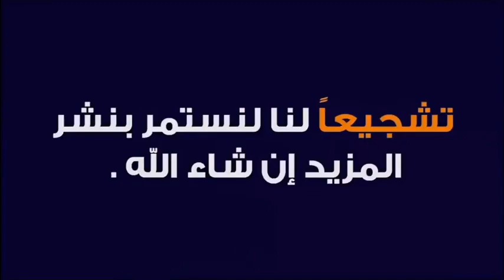حكم عدم غسل القدمين عند الوضوء بسبب المرض 🕌 مع الدكتور طيب كريبان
جديد 2021 : حكم عدم غسل القدمين عند الوضوء بسبب المرض 🕌 مع الدكتور طيب كريبان
 ▬▬▬▬▬▬ஜ۩☺۩ஜ▬▬▬▬▬
 ▬▬▬▬▬▬ஜ۩☺۩ஜ▬▬▬▬▬
⛔ أحبابي الكرام ، إذا أعجبكم الفيديو رجاءاً لا تنسوا :

 ▬▬▬▬▬▬ஜ۩☺۩ஜ▬▬▬▬▬
مواضيع سابقة

🕌 عَنْ أَبِي هُرَيْرَةَ، عَنِ النَّبِيِّ صَلَّى اللهُ عَلَيْهِ وَسَلَّمَ قَالَ:
 ▬▬▬▬▬▬ஜ۩☺۩ஜ▬▬▬▬▬
⚠️ توضيح مهم ❗

 ▬▬▬▬▬▬ஜ۩☺۩ஜ▬▬▬▬▬
# هاشتاغ الموضوع #